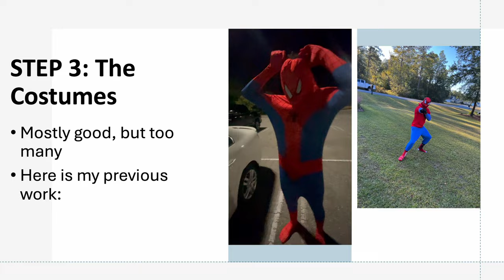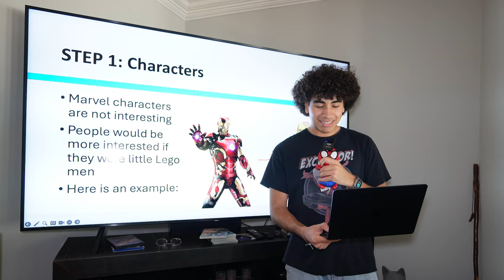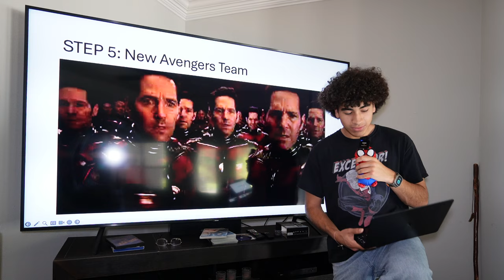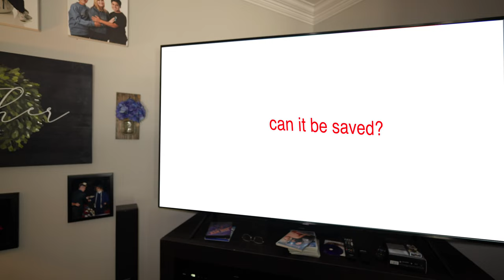I Presented a PowerPoint To Save Marvel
kevin feige give me your job !!!